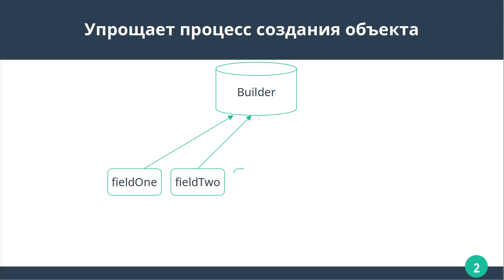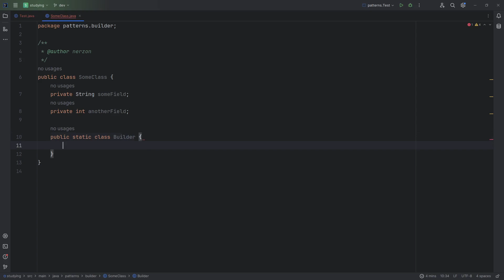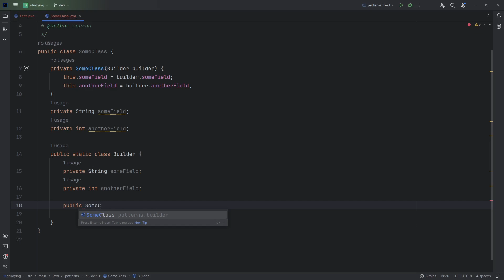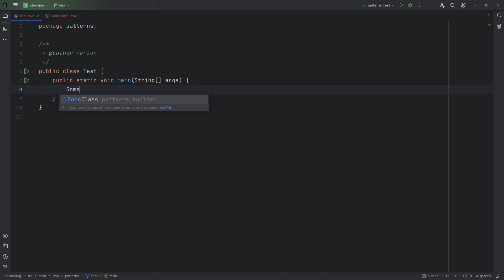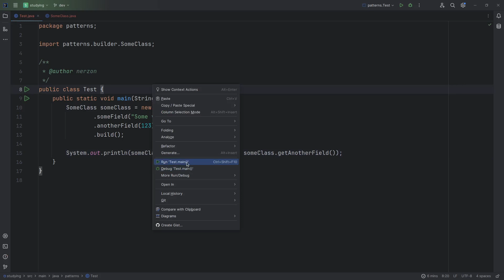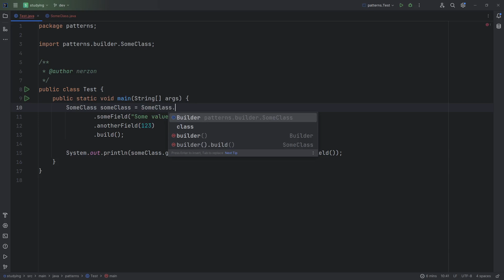Паттерны проектирования в Java | Builder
Привет! Данный урок посвещен теме ещё одного шаблона проектирования - Builder (строитель).

В плейлисте содержаться уроки и по другим шаблонам в Java. Если что-то осталось непонятным - пишите об этом в коментариях, я буду понимать на каких аспектах акцентировать внимание.